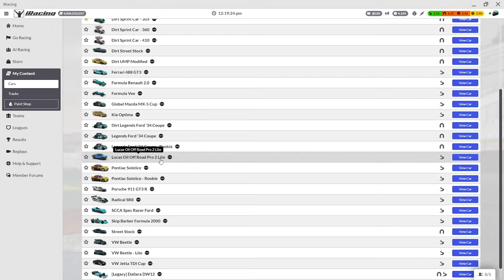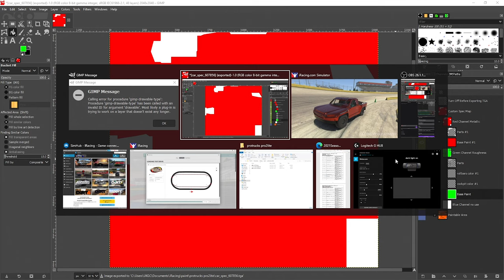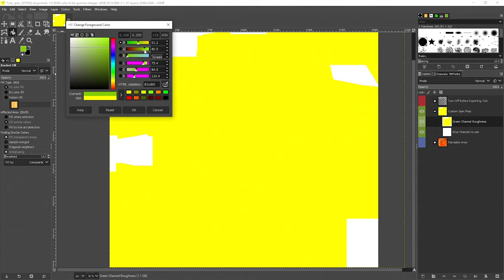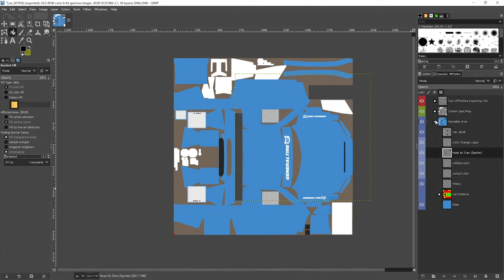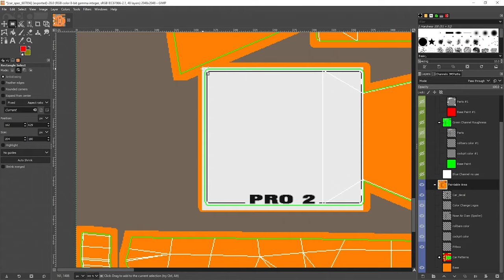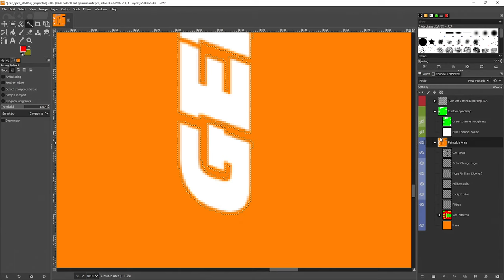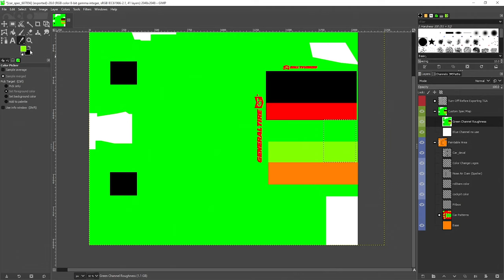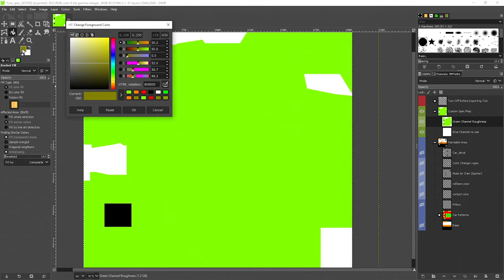Using GIMP to Create SPEC maps in 2022 for iRacing Paints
I've spent a bit of time playing around with Spec Maps in GIMP, for iRacing, so thought I'd make a quick tutorial to try and share some of that knowledge.

Spec maps are used to give you custom paint schemes texture, such as a metallic/chrome effect, or a matte look

Any questions, drop them below!

Chapters:
00:00 Intro
00:31 Two ways to preview your work
4:40 Exporting to Spec Map
7:00 Fully metallic paint
10:30 Fully matte paint
13:13 Blended Spec map layers
22:44 Cutting out stickers & sections
43:55 Comparing each blended spec map options
49:23 Shadow car
50:38 Full car in different blended spec map options
57:19 Outro